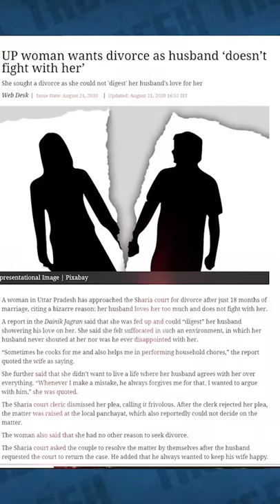Indian woman files complaint against husband for loving too much 🤣